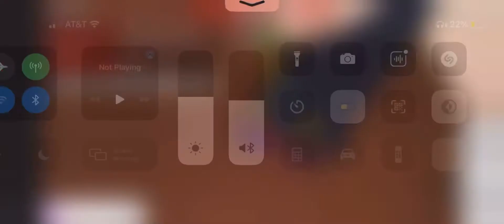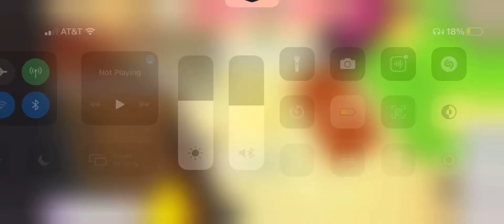Idk why this a premiere